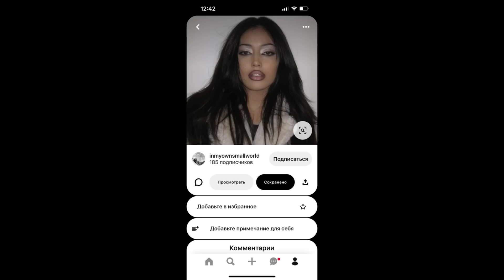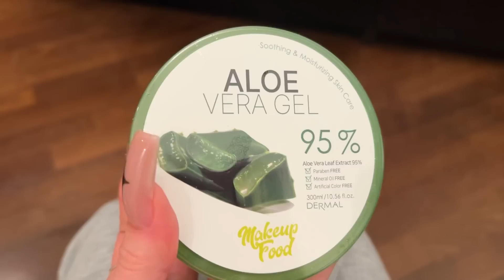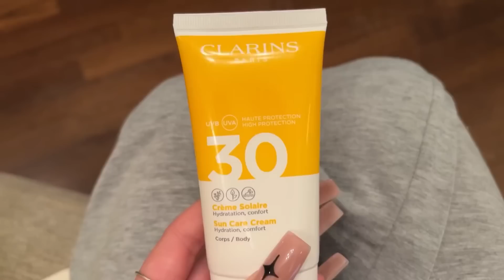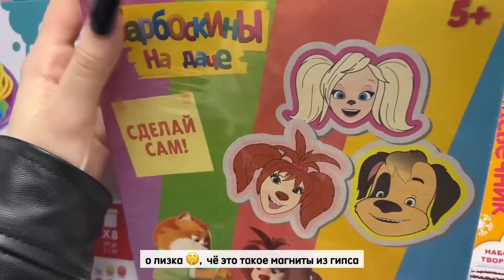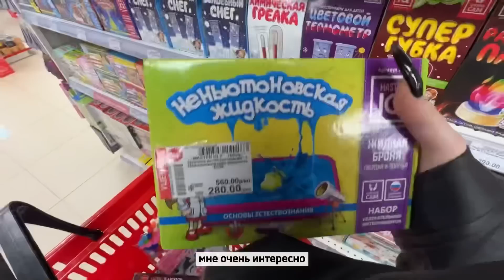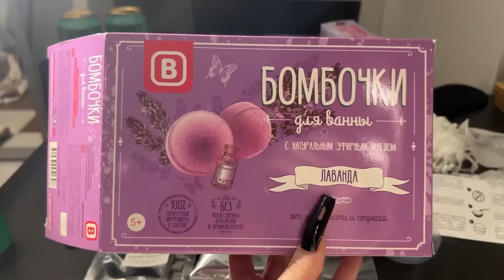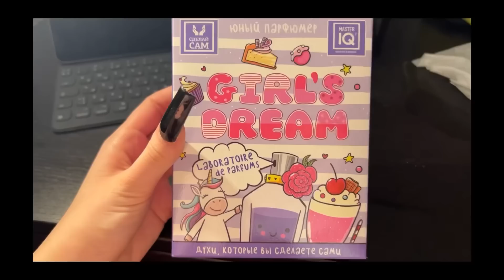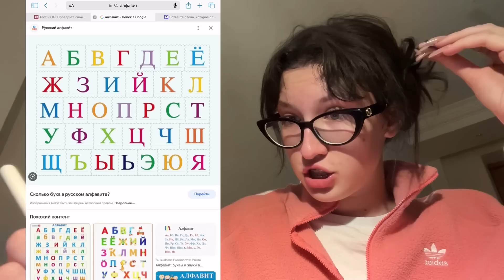пробую себя в новых хобби ll часть